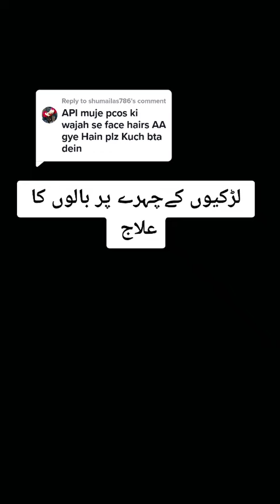Girls Face Hair Solution -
Agar Ap Sehat Ke Mutaliq Hamari Specialist Se Bat Karna Chahty Hain To Is Number Whatsapp kar Ke Apni Appoitmnet Book Karwain  #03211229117